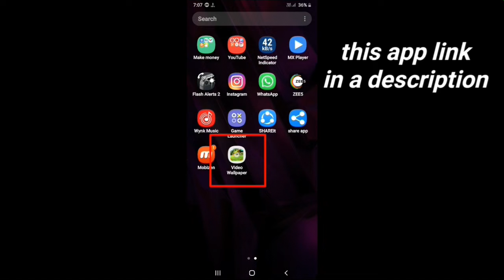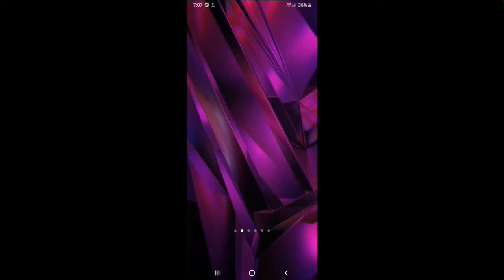XiaoMi Phone's Exclusive Live Video Wallpaper with download link 5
Hello guys in this video XiaoMi Phone's Exclusive Live Video Wallpaper with download link I need your support Please subscribe my channel and press the Bell icon to mor interesting videos

Download link
1.XiaoMi Phone's Live Video